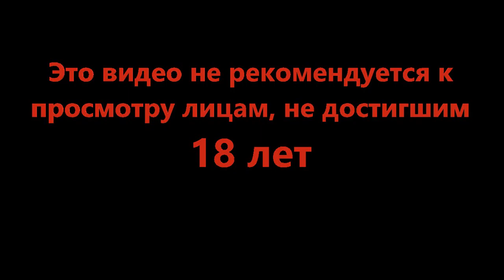Шла по лесу, зашла в дом и сгорела - Kena Bridge of Spirits #8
Она маленькая и хрупкая, однако пусть это не вводит вас в заблуждение. В ней скрыта огромная сила и она использует её в благих делах.